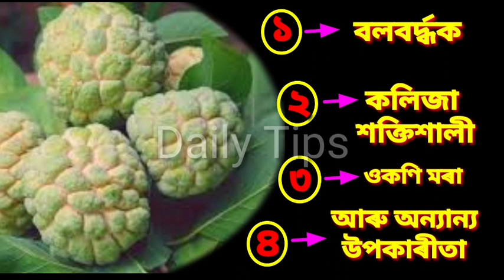মাত্ৰ ১ এটা গুটিয়ে কি কৰিব পাৰে চাওক